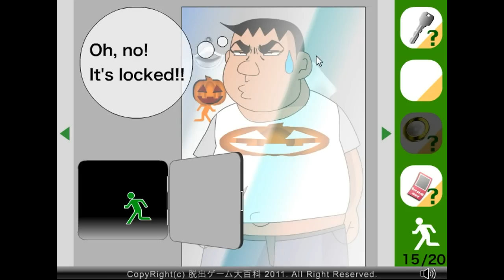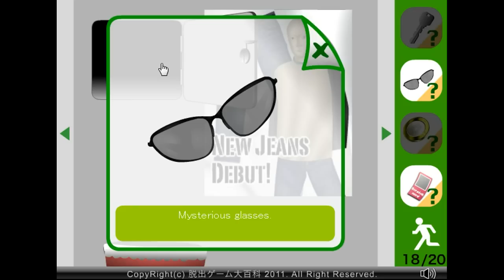Find the Escape-Men 20 in the Fitting Room.flv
Walkthrough - Solution - Solucion Find the Escape-Men 20: in the Fitting Room